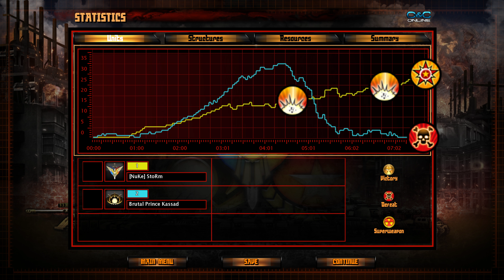Generals Evolution Mod: USA Superweapon VS GLA Stealth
USA Superweapon VS Brutal AI GLA Stealth

Gen Evo is a Zero Hour mod on the Red Alert 3 engine and adds various units, gameplay mechanics, and focuses on balancing the game.